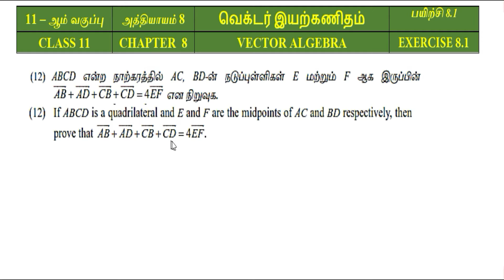Exercise 8.1 | Qn no 12|Class 11 maths | chapter 8|Vector Algebra| வெக்டர் இயற்கணிதம்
Exercise8.1|qnno12,
Vector Algebra,
வெக்டர் இயற்கணிதம்,